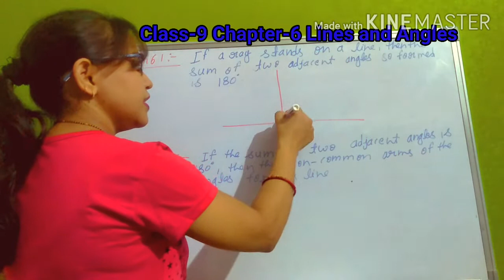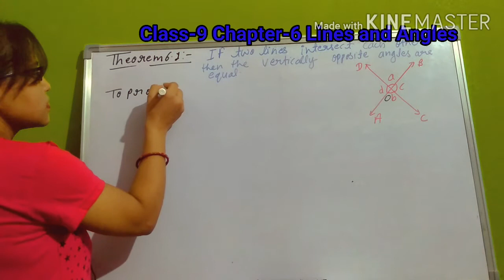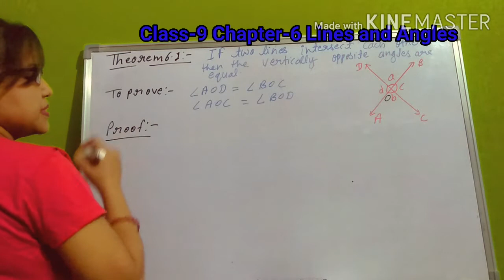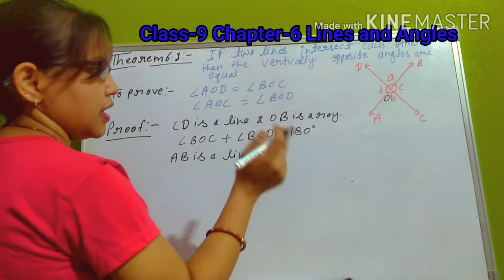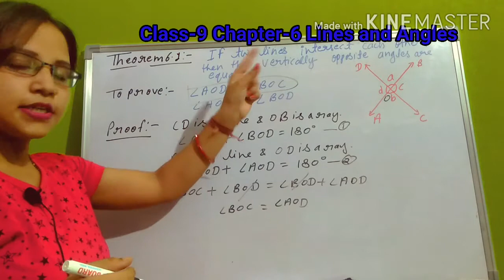Ncert Maths Class-9 Ch-6 Topic-Axiom 6.1 & 6.2 Theorem 6.1